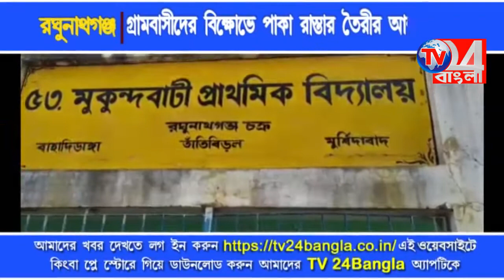Tv24 বাংলার খবরের জেরে, পাকা রাস্তা তৈরীর আশ্বাস বিডিওর